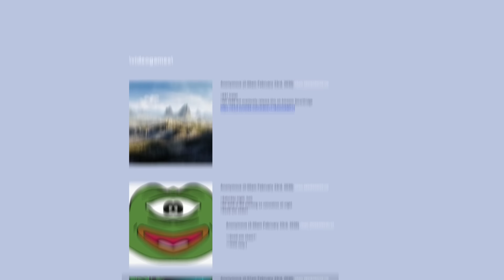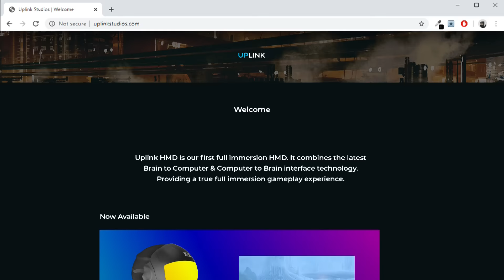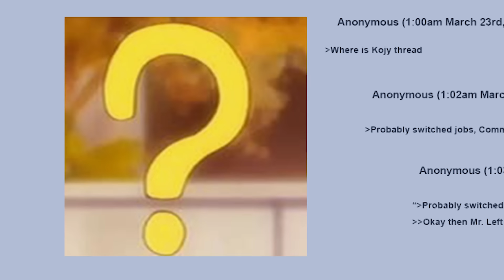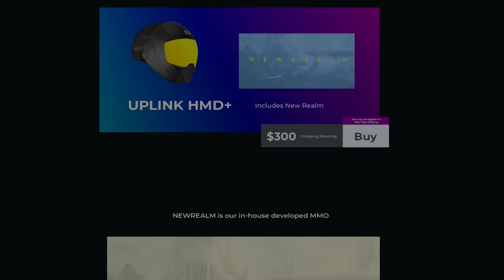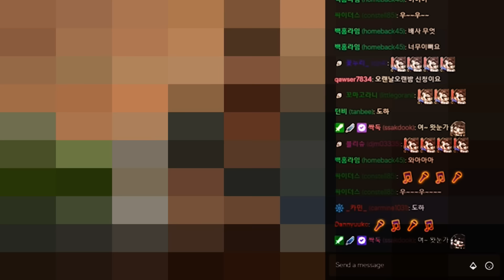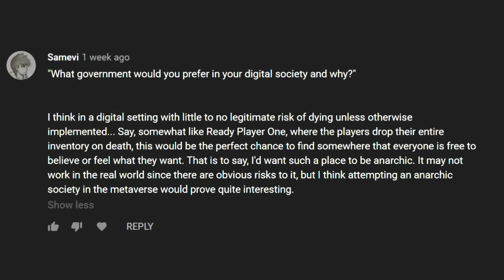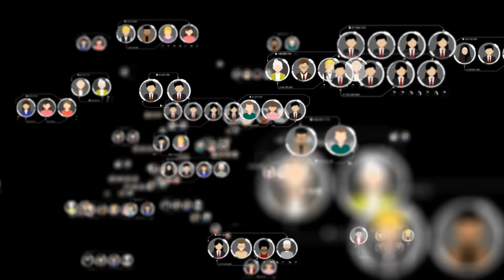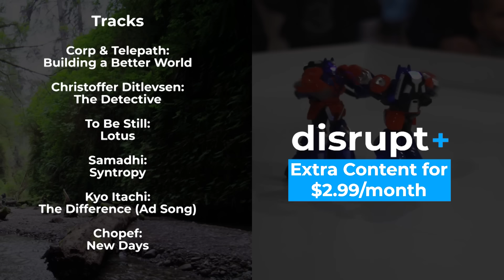A Disturbing VR Cult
A fictional cult is formed in a popular MMO virtual reality game.